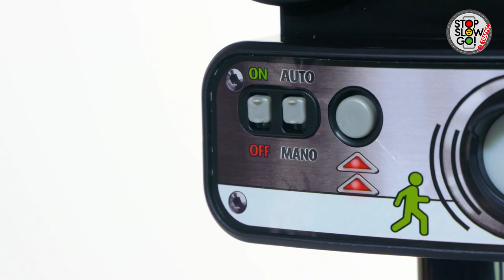Theo Klein - Train Crossing (#2961)- short version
Train Crossing
- With light- and soundfunction
- Crossing bar goes up and down
- Traffic light phrases are automatically or manually selectable
- Battery operated
- Batteries switch off automatically to save the batteries
- Perfect combination with the traffic signs of Klein